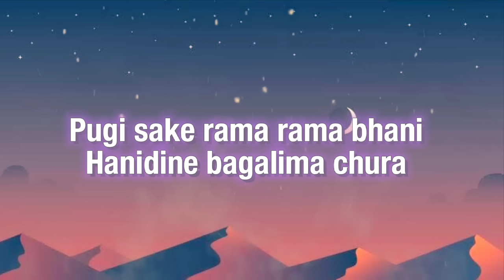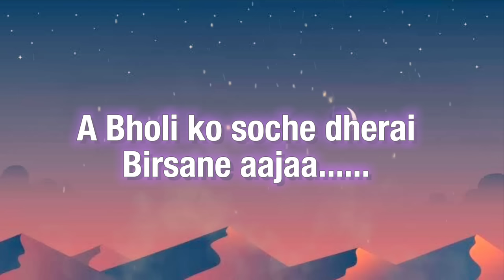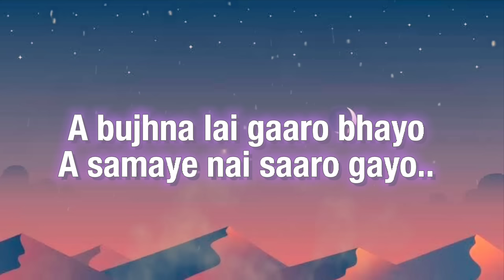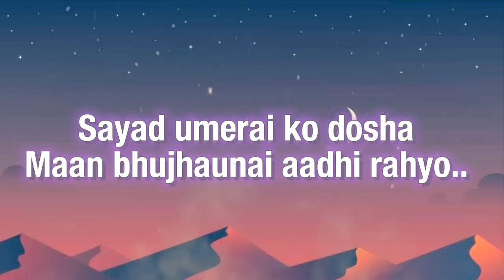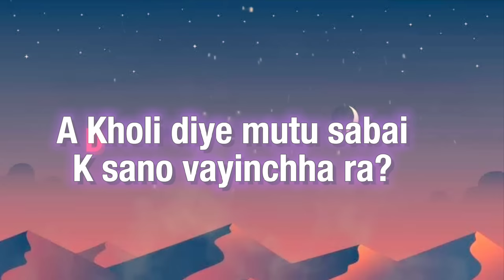Jindagi Sarara Motor Gadi Ma HD lyrics - Sushant Ghimire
Jindagi Sarara Motor Gadi Ma is nepali song by the popular singer Sushant Ghimire. Find the proper lyrics of Jindagi Sarara Motor Gadi Ma song.

About the song: Zindagi Sarara Motor Gadi Ma Lyrics is written and sung by Sushant Ghimire. The title of the song is Motor Gadi.
Credit :
Singer: Sushant Ghimire